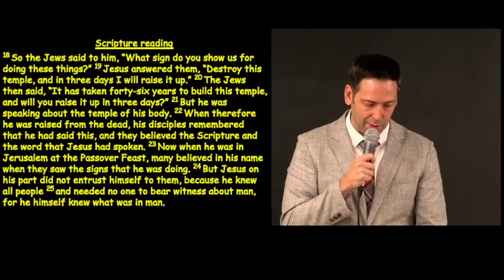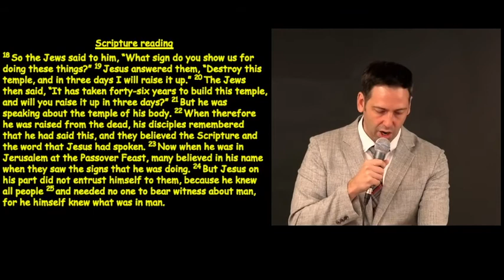2022.09.18 EM Sunday Message-“The Lord comes to His Temple” (Jn2:13-25)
Title:“The Lord comes to His Temple”
Scripture:John2:13-25
Preacher: P.Brett
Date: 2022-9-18